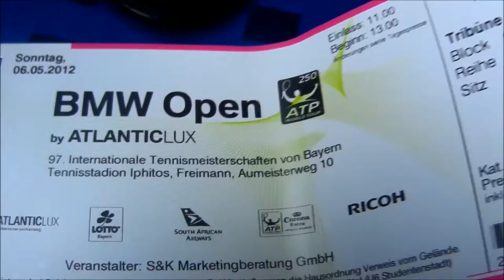Der kulturelle Fotzo - Zu Gast beim BMW OPEN 2012 Finaltag in München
Fotzo war am Sonntag beim BMW Open 2012 Finale in München.
Und natürlich musste es den ganzen Tag regnen.
Stundenlang saß er auf der Tribüne, und grübelte über die Bedeutung seines armseeligen Lebens. Als das Wetter etwas besser wurde, kamen die Menschen aus ihren Löchern geschlupft, mindestens 50 % der Zuschauer trugen ein Regenkostüm.
Aber Fotzo verharrte stundenlang auf der Tribüne, da er außer 1€ kein Geld dabei hatte um sich eine warme Mahlzeit zu besorgen. Fotzo wurde in diesem Moment bewusst, dass nur er mit harten Eiern kocht. Fotzo hat nichtmal eine geile Pussy kennengelernt bei diesem Event, was er dringend erwartet hätte für 30 € Eintrittspreis. Einsam ging Fotzo heim, ging aber davor zu MCDonalds, und wärmte sich mit einem 1€-Cappuchino, der wie Pressdurchfall schmeckte. Fotzo wurde auf der Heimfahrt bewusst, dass er nicht in diese Gesellschaft gehört, und nur sich selbst hat.